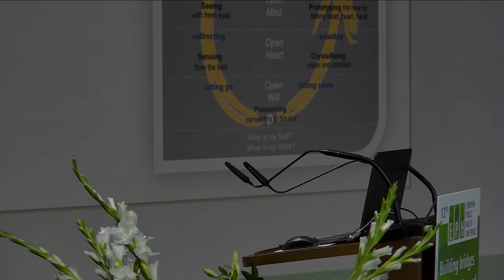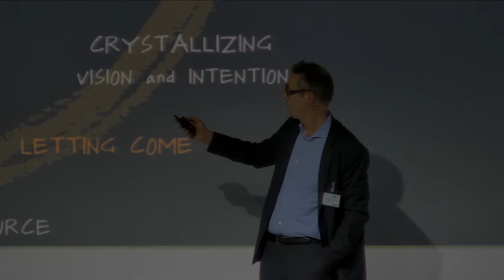European Public Health Conference Marseille 2019 - Plenary 1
Plenary 1 - Bridging for an interdisciplinary approach to public health to implement the Sustainable Development Goals (SDGs)
Thursday 21 November, 13.40 – 14.40, Marseille, France
Organisers: WHO Regional Office for Europe, EUPHA

Moderators: Natasha Azzopardi Muscat, President EUPHA, and Anna Cichowska Myrup (Presentation), Programme Manager Public Health Services, WHO Regional Office for Europe

Keynote speakers/Panellists:

Hans Kluge, Regional Director Nominee WHO Regional Office for Europe
Otto Scharmer, Senior Lecturer, MIT Management Sloan School, Cambridge, United States - Presentation
Miklós Szócska, Director Health Services Management Training Center, Semmelweis University, Budapest, Hungary
Paula Vassallo, President European Dental Public Health Association (EADPH)
Ricardo Baptista Leite, Member of Parliament, Head of Public Health at Católica University of Portugal, and former Deputy Mayor of Cascais, Portugal